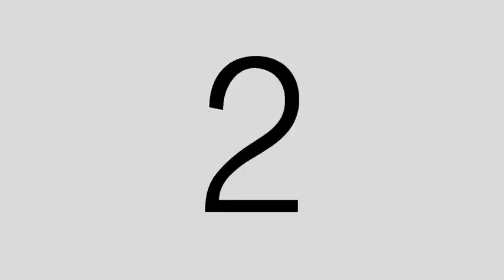UTANG NA NAMAN - SIGAW LEHITIMO